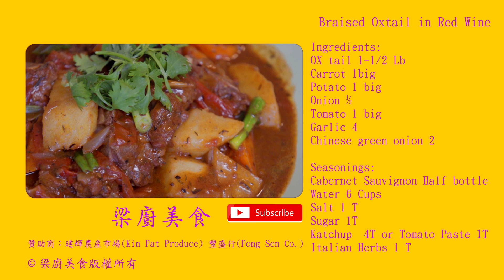紅酒燜牛尾Braised Oxtail in Red Wine--粱廚美食Chef Leung(第02集 No2)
紅酒燜牛尾Braised Oxtail in Red Wine

材料:
Ingredients:
牛尾 (OX tail 1-1/2 Lb)          1-1/2磅
紅蘿蔔  (Carrot 1big)            1條 (大)
薯仔 (Potato 1 big)                 1個 (大)
洋蔥 (Onion ½)                      1/2個
番茄(Tomato 1 big)              1個 (大)
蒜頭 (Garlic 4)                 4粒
蔥度  (Chinese green onion 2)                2條

調味:
Seasonings:
紅酒(Cabernet Sauvignon) Half bottle                 半樽
清水(Water 6 Cups)                  6杯
鹽  (Salt 1 T)                    1茶匙
糖 (Sugar 1T)                     1湯匙
番茄醬(Katchup  4T)          4湯匙或茄膏(Tomato Paste 1T)1湯匙
混合香草  (Italian Herbs 1 T)  1茶匙

做法:
Instructions:

1. 牛尾洗淨抹乾水分. 紅蘿蔔, 薯仔, 洋蔥, 番茄等等切成大塊.
Wash and dry ox tail. Cut carrot, potato, onion and tomato into big chunk.

2. 燒熱油把薯仔炸至金黃撈起. 把油倒出, 放入牛尾煎香, 盛出晾油, 加入洋蔥蒜頭炒香, 把紅酒, 清水及所有調味料放進, 放回牛尾, 加上紅蘿蔔,  慢火炆約1-1/2小時至牛尾夠稔.
Heat the oil and fry the potato until it is golden. Remove the oil, add the ox tail and sauté, then remove the ox tail. Add the onion and garlic, red wine, water and all the seasonings, put bacl the oxtail, add carrots, simmer for about 1-1/2 hours until the oxtail is enough done.

3. 再加上薯仔, 番茄炆多15分鐘, 最後落蔥度便可上碟.
Add potato and tomato, simmer for extra 15 mins, add chinese onion and ready to serve.

• 梁師傅小貼士  *
Chef’s Tips:
• 把薯仔炸過, 不易炆爛.  最後同番茄一齊炆15分鐘便可.
Fry the potato in advance to avoid overcooking. May simmer the potato with tomato for 15 mins.
• 牛尾煎至全部金黃色, 比較香囗, 同時也有很多油脂分泌出來, 需要盛出晾油. 以免太肥膩.
Fry the oxtail until it is golden brown for the taste. Be careful that there will be a lot of oil secreted. Needs to remove the oxtail and fill out the oil to avoid being too fatty.
• 加州出産的紅酒不錯, 十塊錢左右的水準已經很好了.
• The wine produced in California is good, and the ten-dollar brands are already good.
牛尾為牛的尾部，营养价值极高，宜炖食。含有蛋白质、脂肪、维生素等成分。具有有补气、补钙, 养血、强筋骨的功效. 富含胶质，风味十足，美味又滋养。
The oxtail is the tail of the cow, and its nutritional value is extremely high. It should be stewed. Contains protein, fat, vitamins and other ingredients. It nourishes qi, calcium, and booster strong bones. It is rich in colloidal substance, full of flavor, delicious and nourishing.